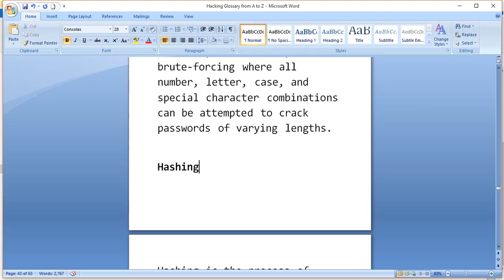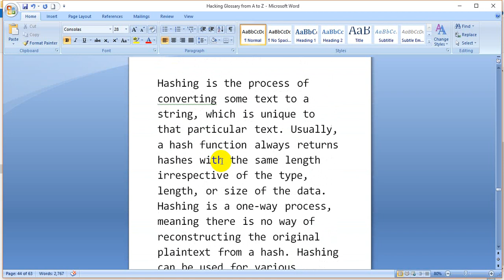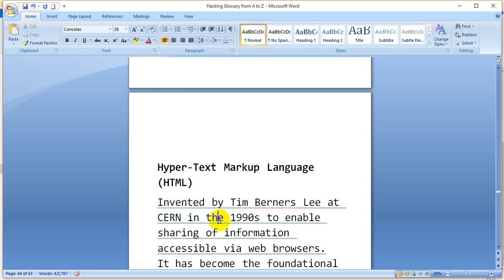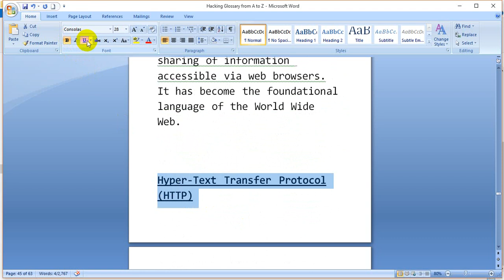CyberSecurity & Hacking Glossary From 'A' to 'Z' | Ep 22